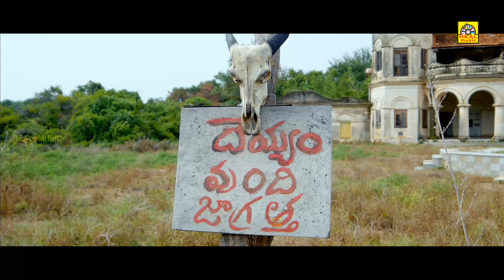Avanthika Latest Tamil Best Horror Scenes | The Most Popular Scariest Horror Scene | Poorna, Dhanraj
Avanthika Tamil Dubbed Version Full Movie 2021 on New Tamil Movies. Avanthika Latest Tamil movie ft. Poorna, Dhanraj, Shakalaka Shankar, Sayaji Shinde and Ajay Ghosh. Music by Raviraj Balla. Directed by SriRaj Balla. Produced by Tummalapalli Rama Satyanarayana.